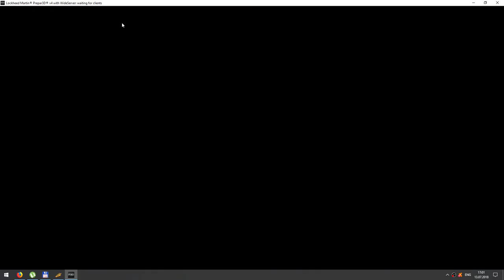AEROSOFT Airbus A319 | TESTING | Landing at Frankfurt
New A310 for PREPAR3D v4.3 from AEROSOFT